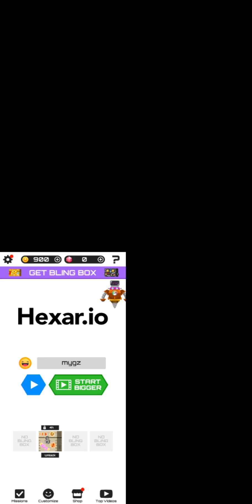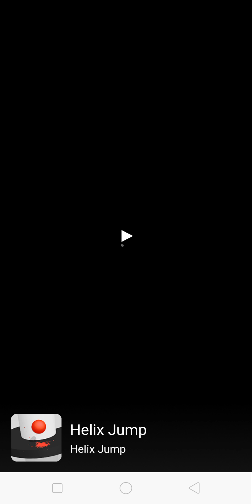1000 score part 3